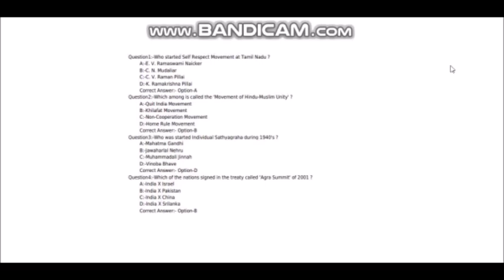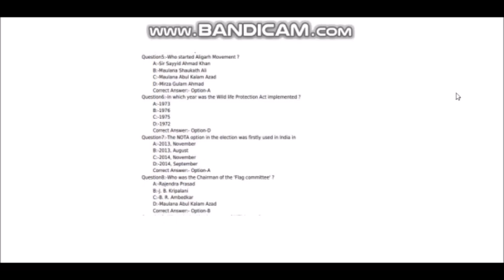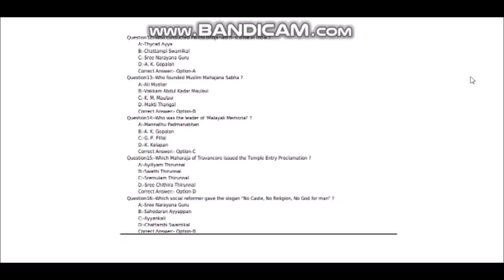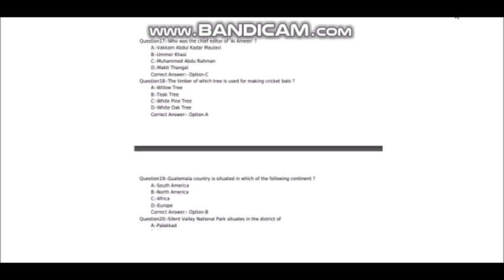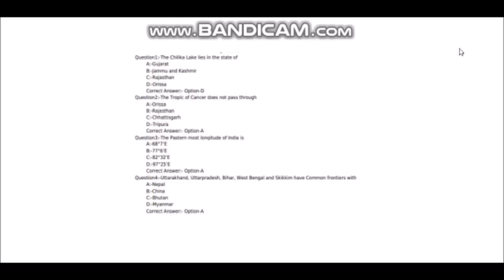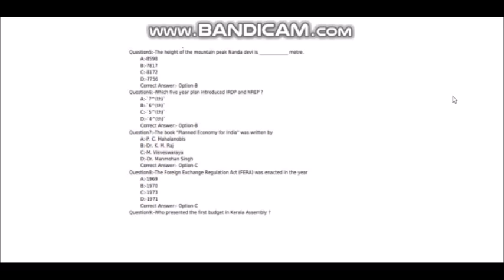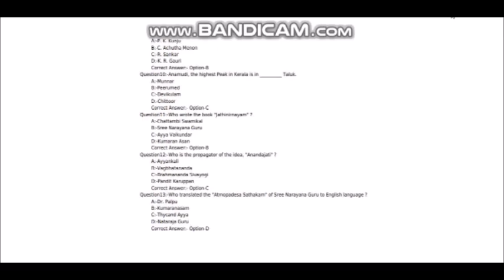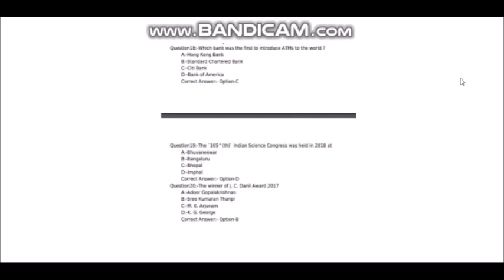University Assistant | Previous Questions | Kerala PSC | VEO/LDC | PART 1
Previous Question for kerala psc  University Assistant Examination